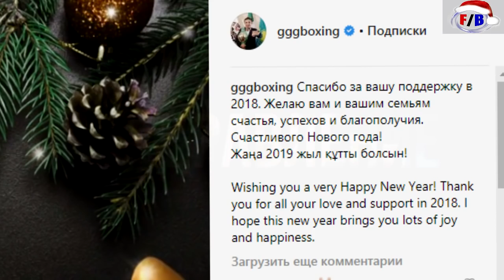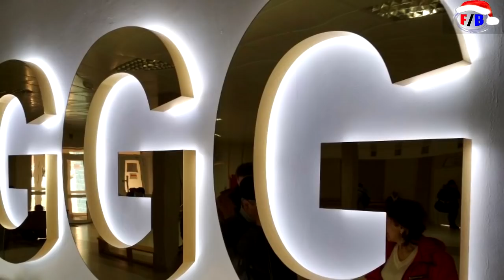ГЕННАДИЙ ГОЛОВКИН – ПОЗДРАВИЛ ВСЕХ С НОВЫМ 2019 ГОДОМ/ ПОЗДРАВЛЕНИЕ ОТ КАНАЛА/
►В этом выпуске следующие новости:

✔Экс-чемпион мира в среднем весе казахстанский боксер Геннадий Головкин поздравил всех с Новым 2019 годом.